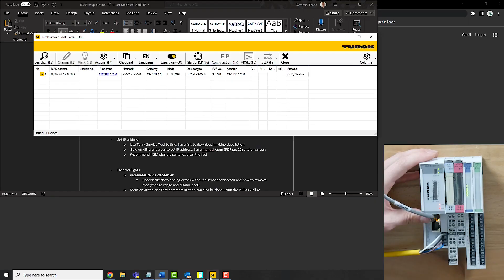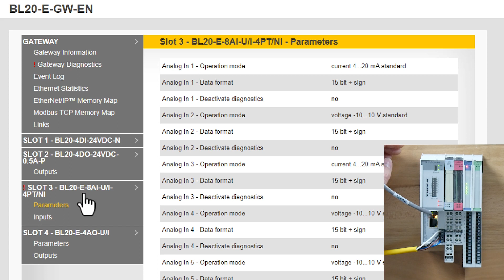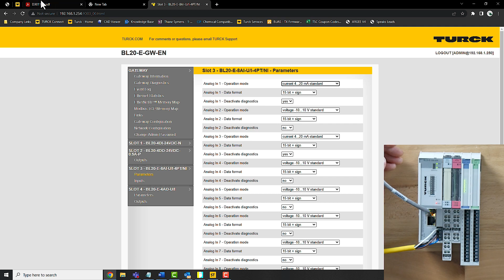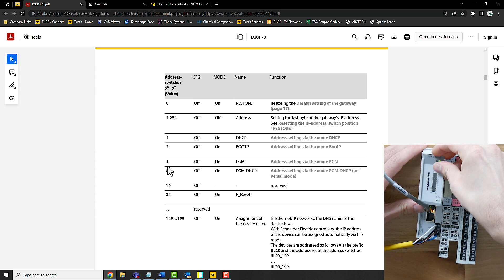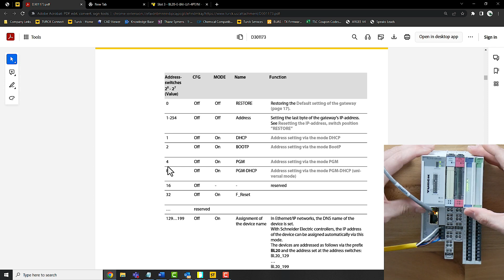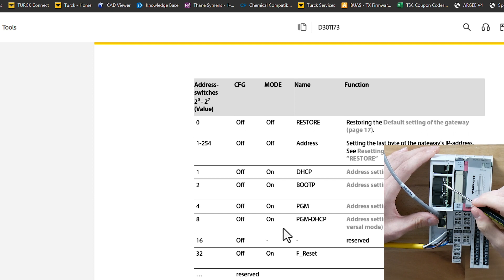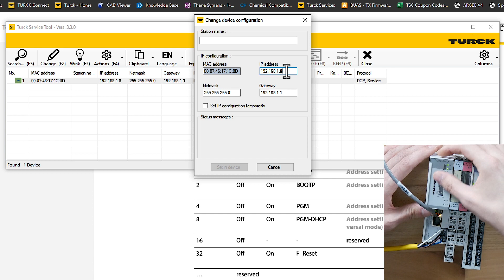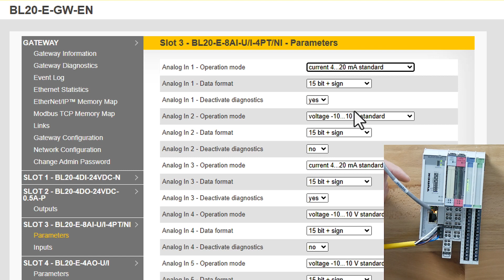How to Set Up a BL20/BL67 Gateway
In this video, we will show you how to set up your Modular I/O System including our BL20 and BL67 Gateway.

- BL20 Econ gateway manual (set IP PDF pg. 26)
- BL20 standard gateway manual (set IP PDF pg. 41)
- Bl67 gateway manual (set IP PDF pg. 37)

Chapter Titles:
00:00 - Intro
00:44 - Factory reset
2:27 - Adding slices and solving flashing IOs light
6:04 - Slice errors and parameterization via webserver
9:20 - Setting the IP address
14:55 - Outro